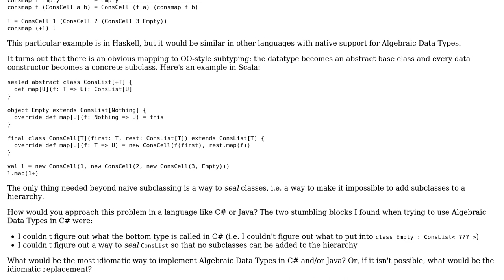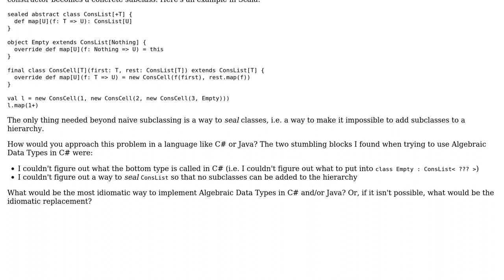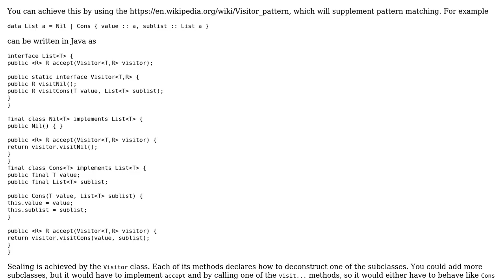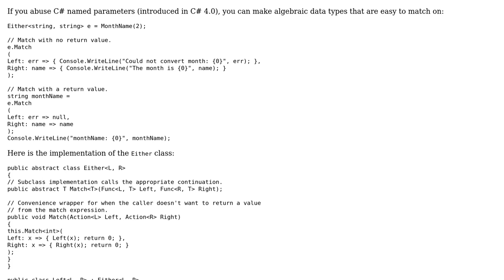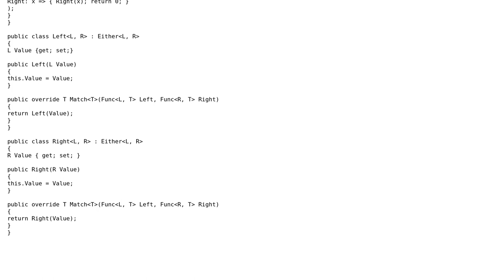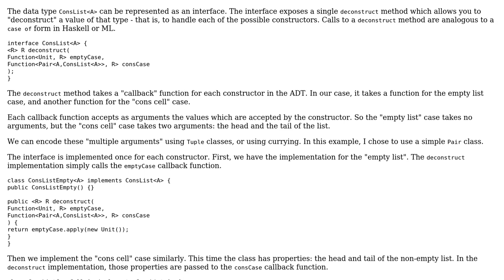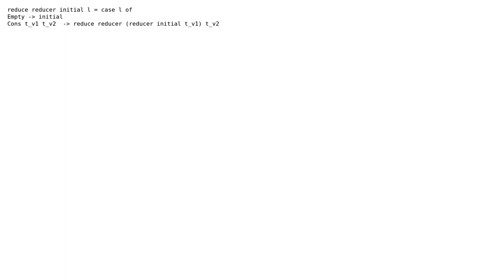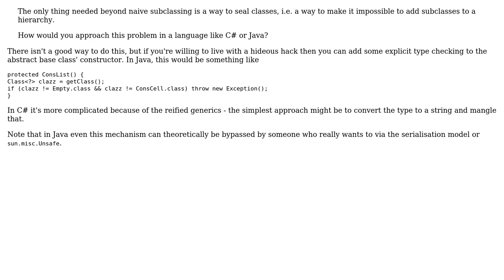Software Engineering: How do you encode Algebraic Data Types in a C#- or Java-like language?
With thanks & praise to God, and with thanks to the many people who have made this project possible! | Content (except music & images) licensed under CC BY-SA | Music | Images & others | With thanks to user Stephen C user Petr user Peter Taylor user Jorg W Mittag user Joey Adams user Jan Hudec user James Iry user jameshfisher and the Stack Exchange Network Trademarks are property of their respective owners. You are responsible for your own actions.